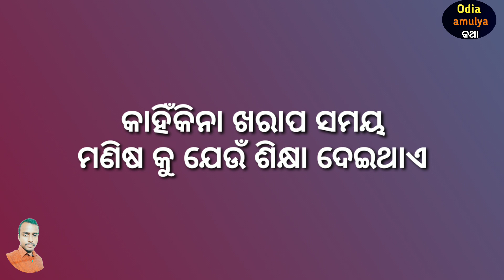ତୁମ ସଫଳ ହେବା ପଛରେ ll odia inspirational quotes ll odia quotes ll odia amulya katha ll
video content
1-life changing quote
2- inspiration and motivation quote
3- inspiration quote
4- positive thought
5- odia suvichaaro
6-odia suvichaaro quote
7- odia inspirational quotes
8-odia motivational quotes
9- odia success quote
1o- odia anuchinta
11-heart touching inspiration quote in odia
12-odia sadhubani
13- how to succeess in life
14- how to happy in life
15-how to happy alone
16-odia nitibani
            And Support